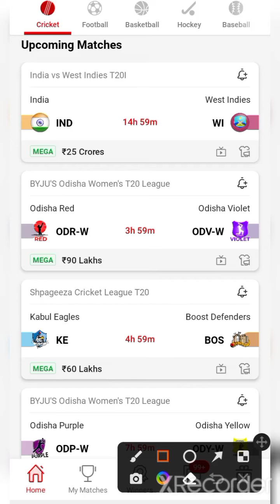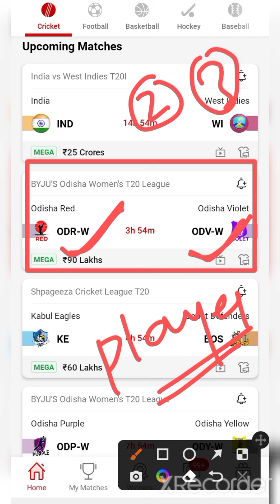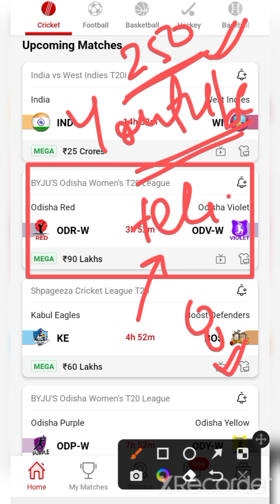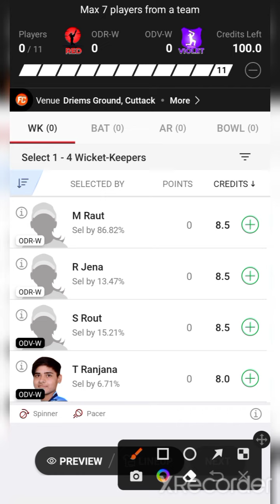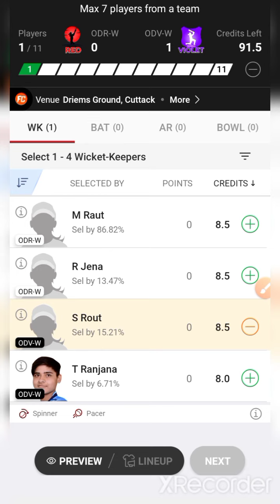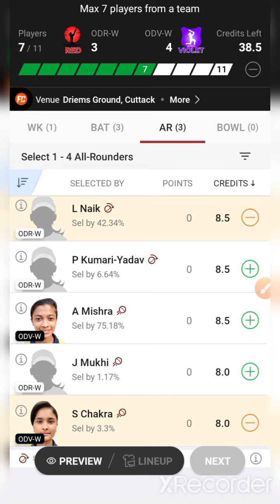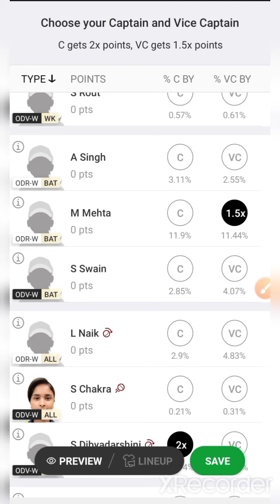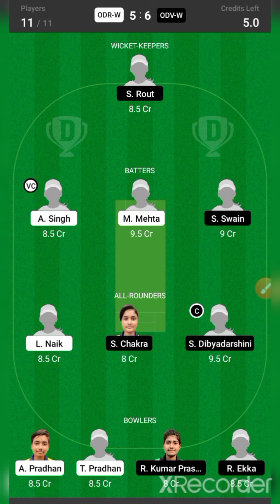ODR-W vs ODV-W Dream11 Prediction | ODR-W vs ODV-W Dream11 Team | odr-w vs odv-w today match team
ODR-W vs ODV-W Dream11 Prediction
odr-w vs odv-w dream11
ODR-W vs ODV-W BYJU'S Odisha Women’s T20 League Dream11 Team

ODR-W vs ODV-W Today BYJU'S Odisha Women’s T20 League Match
Today Odisha Women’s T20 Match 1
ODR-W vs ODV-W Today BYJU'S Odisha Women’s T20 League Team Prediction
ODR-W vs ODV-W Today BYJU'S Odisha Women’s T20 League 1st Match
ODR-W vs ODV-W Match 1
Odisha Red vs Odisha Violet BYJU'S Odisha Women’s T20 League 1st Match
SFG Family
realsfg
Team Prediction
Match Prediction